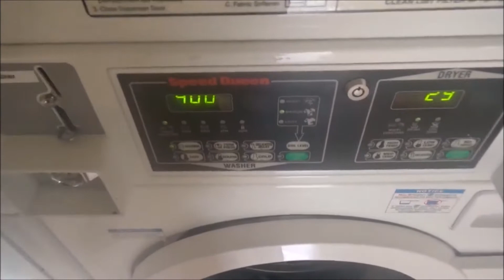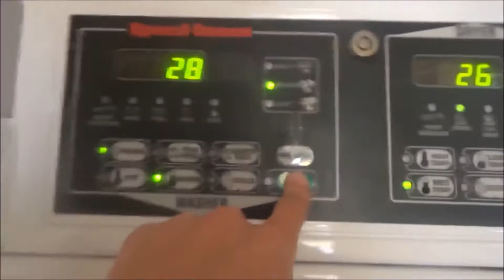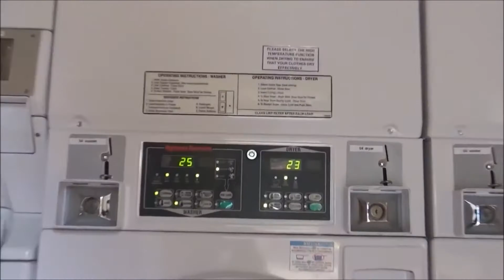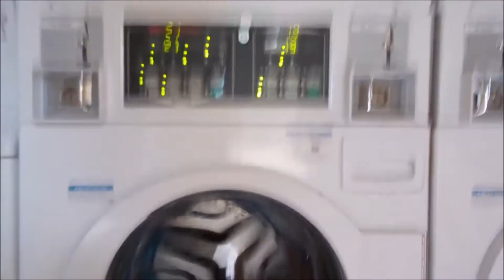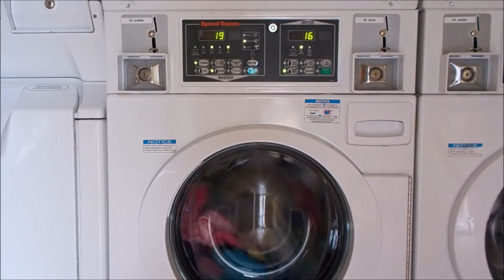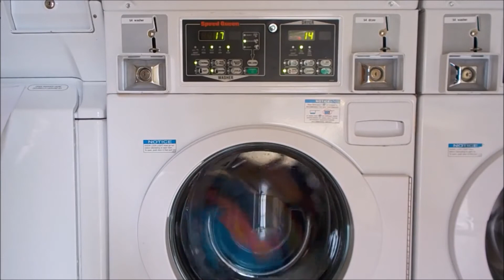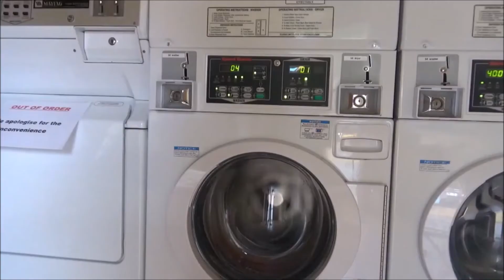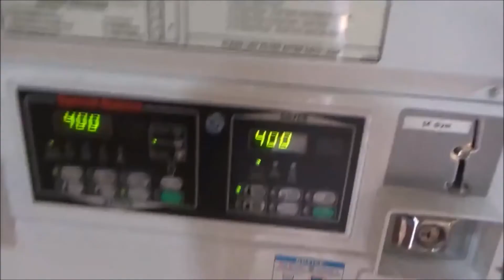Speed Queen Front Loading Washer/Dryer